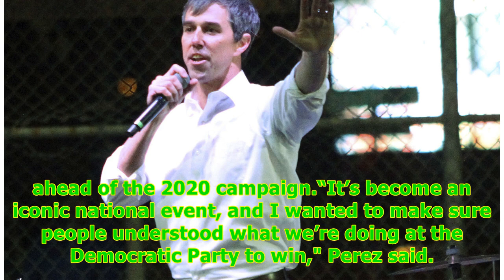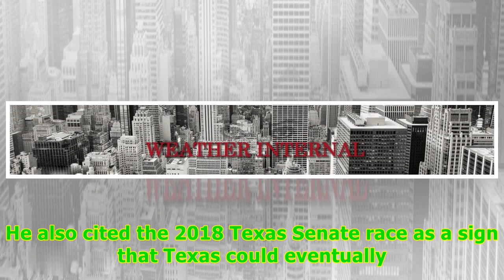2020 Democratic presidential hopefuls to take stage at SXSW; Beto O'Rourke to attend film premier...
2020 Democratic presidential hopefuls to take stage at SXSW; Beto O'Rourke to attend film premiere about failed Senate bid -24/7 News